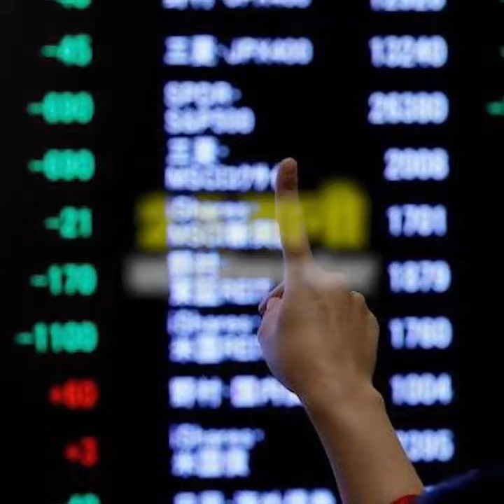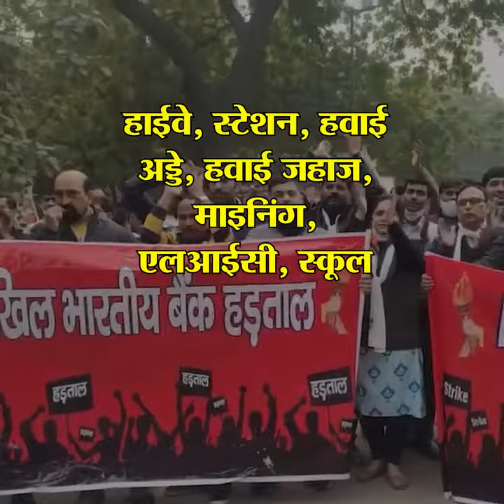भारत का विकास श्रीलंका के विनास की और बढ़ रहा है | India Economy Crisis 2022